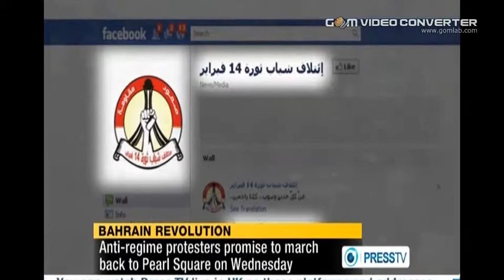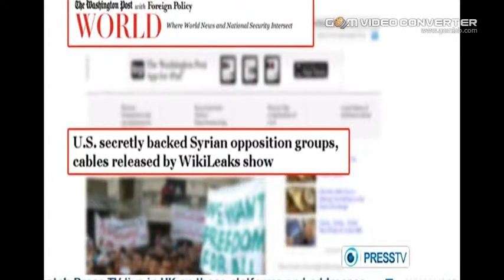PRESS TV_HEADLINES